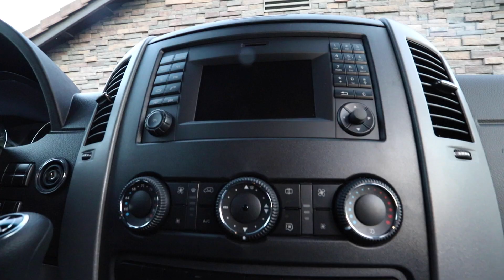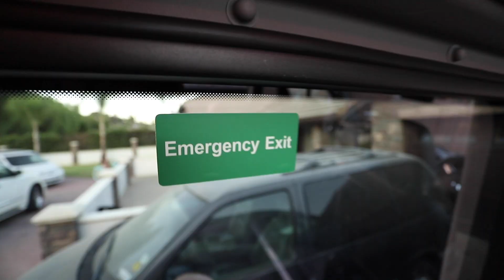ADA Accessible Van Game On Point | Eric's New Car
When it comes to transportation, ADA transport gets difficult. Eric has been patient and dealt with his vans through all sorts of issues, but it was finally time to upgrade and step into the van of all vans. Now with rear load, 13 passenger capacity, plenty of air conditioning, this Mercedes Sprinter van is the answer.